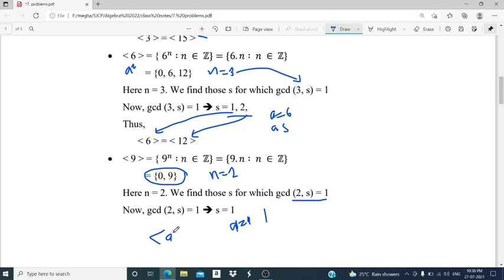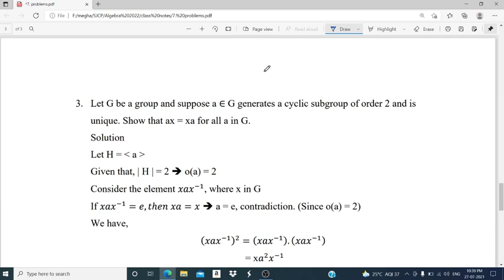CYCLIC GROUPS- PROBLEMS| part 4| Fifth Semester BSc Degree Mathematics| Abstract Algebra